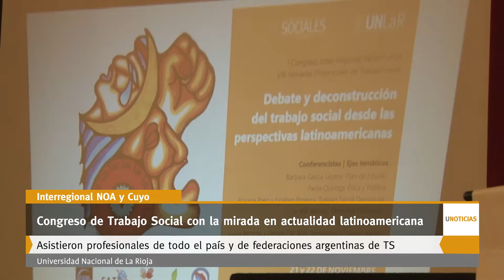U Noticias - Congreso de Trabajo Social con la mirada en actualidad latinoamericana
Asistieron profesionales de todo el país y de federaciones argentinas de Trabajo Social. Pueblos originarios, Derechos Humanos y feminismo en la agenda de debate. Trabajaron en reformular el plan de estudio de la carrera que dicta la UNLaR.